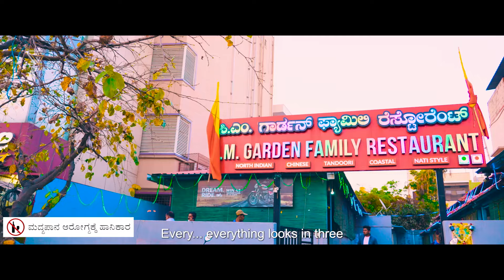ಹುಡ್ಗೀರಿಗೆ Innocent ಹುಡುಗರು ಇಷ್ಟವಂತೆ..!! | Jhana Jhana Kanchana Kannada Movie Scene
Watch Jhana Jhana Kanchana Kannada Movie Scene

Movie: Jhana Jhana Kanchana
Starring: Guna, Manu, Vijay, Chandana Nandish, Divya, Parashuram Poojari, Rajaji, Nethra, Rathna, Swathi, Sandeep, G P Aradhya, Manja, Shivaraj, Mahadev Swamy, Narayana Swamy, Kempanna

Banner: Durja Movies
Director:- Vedantha K
Producer: Vedantha K
Story: Vedantha K
Screenplay: Vedantha K
Dialogue: Shivaraj
Year: 2023